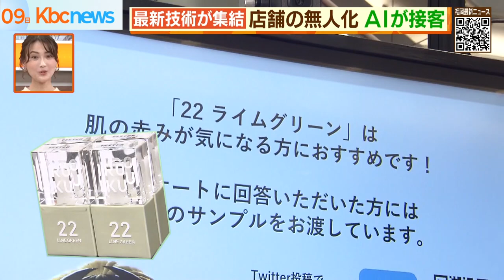接客から販売まで無人化へ！最新技術が集結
ＡＩやセンサーなどの最新技術がこれからの接客を変えるかもしれません。福岡市天神で、無人テナント実現への実証実験が行われています。

ソラリアプラザに設置されたポップアップストア。大野城市に本社を構える企業が開発した色付きの美容液が並んでいます。

しかし、店員さんの姿はありません。

高橋記者リポート「こちらのポップアップストアでは完全無人化に向けた実証実験が行われています」

なんと、最新技術で接客までが無人化されました。

陳列棚の商品を手に取るとセンサーが反応。商品の説明がスクリーンに流れます。

それだけではありません。

高橋記者リポート「画面上の質問に答えていくとこのようにＡＩのアバターがおすすめの商品を選んでくれます！」

肌の色や悩みに合わせて、ＡＩが商品を提案してくれます。

しかし、中には、ＡＩではなく「人」に接客してもらいたい！という方もいらっしゃいますよね。

ご安心ください。別の場所にいるビューティーアドバイザーがリモートで相談に乗ってくれます。

今回の実証実験では店頭での購入はできませんが、事前にクレジットカードの情報などを登録しておけば手ぶらでお買い物も可能になるということです。

担当者によりますと「企業側は現地に人が張り付かなければいけないということがないので、気軽に出店できるというメリットがある。客は声をかけられることもないので、自分の見たいペースで見ていくことができる」と話します。

無人のポップアップストアを体験できるのは１４日までです。